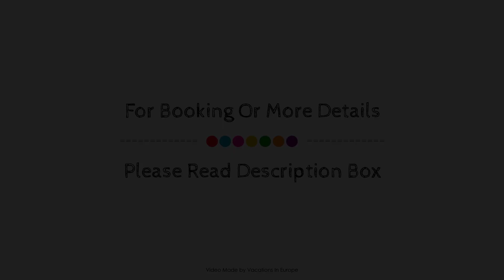Corissia Harmony Hotel, Crete Island, Greece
About Property:
Cooee Corissia Harmony Hotel is perfectly located for both business and leisure guests in Crete Island. The property offers a high standard of service and amenities to suit the individual needs of all travelers. Take advantage of the property's infirmary, wheelchair accessible, 24-hour front desk, luggage storage, Wi-Fi in public areas. Each guestroom is elegantly furnished and equipped with handy amenities. The property offers various recreational opportunities. Convenience and comfort make Cooee Corissia Harmony Hotel the perfect choice for your stay in Crete Island.
Searching For
1. Corissia Harmony Hotel - Crete Island
2. Corissia Harmony Hotel - Crete Island Virtual Tour
3. Corissia Harmony Hotel - Crete Island Rooms
4. Corissia Harmony Hotel - Crete Island Amenities
5. Corissia Harmony Hotel - Crete Island Videos
6. Corissia Harmony Hotel - Crete Island Offers
7. Corissia Harmony Hotel - Crete Island Deals
Audio Credit:
Track Title: Blank Slate
Artist: VYEN